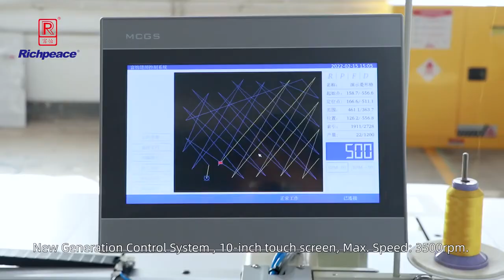Richpeace Automatic Sewing Machine for Garment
For more details pls contact Cici Zhang